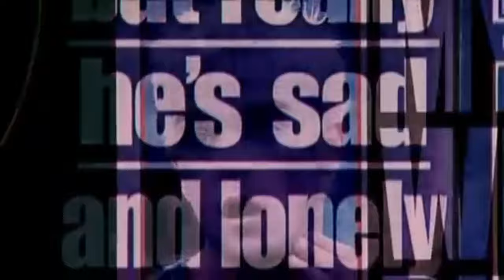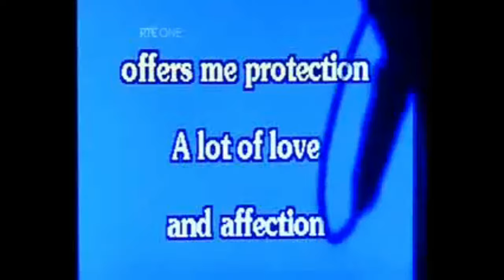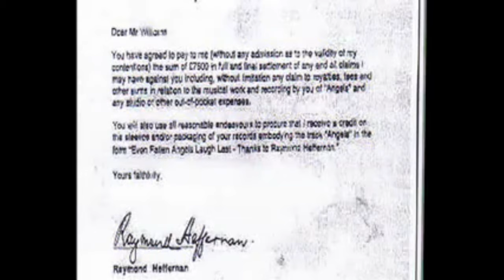Robbie Williams - Life Thru a Lens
A documentary celebrating Robbie Williams' debut solo album.